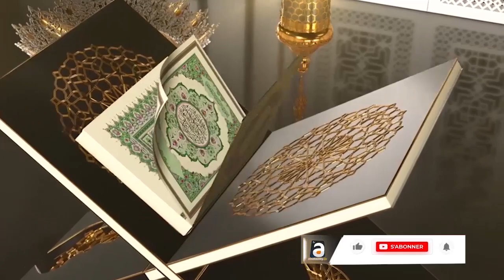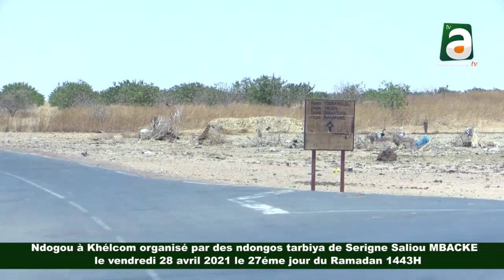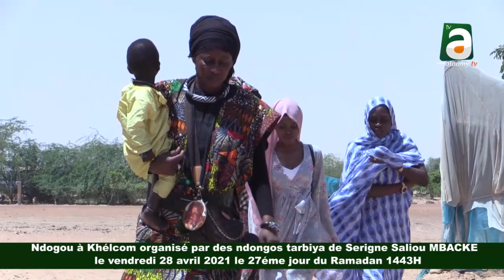Yobbou Ndogou khelcom koor 2022 ak ndongo tarbiyah Serigne Saliou MBACKE